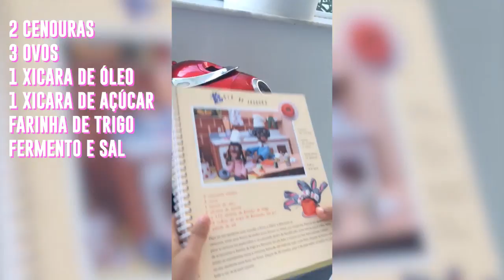Maria Diversão - Bolo de Cenoura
Me acompanhe no instagram: @mariacatherinediversao